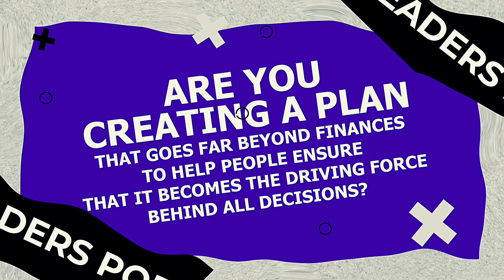Steven Step: Creating Personal Financing: The Bank on Yourself Strategy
Steven H. Step is President of A Step Ahead Insurance & Financial Services. Steve has helped more than 285 clients grow their wealth without risk or worry, reduce their taxes, and achieve their dreams of financial security. His clients on track to building more than $86 million of additional wealth through safe, proven financial strategies. Steve's clients think of him as their "secret weapon," helping them build and safeguard their wealth. One of only 250 financial advisors in the country who have successfully completed the rigorous training program and continuing education required to become a Bank On Yourself™ Authorized Advisor, Steve has consistently ranked as one of the top 25 Bank On Yourself Authorized agents over the past 10 years and has been in the financial services business for 28 years.

Listen to this informative Legacy Leaders episode with Steven Step about personal financing.
Here is what to expect on this week’s show:
● Stephen emphasizes the importance of steering clear of risky market investments and instead focusing on safe, tax-efficient ways to grow your wealth.
● Stephen highlights that the best clients are those who understand the significance of saving a portion of their income in secure, tax-free avenues rather than treating the market as a gamble.
● Stephen's dedication to helping clients preserve family values and support charitable causes underscores the importance of legacy planning to create a lasting impact beyond one's financial assets.